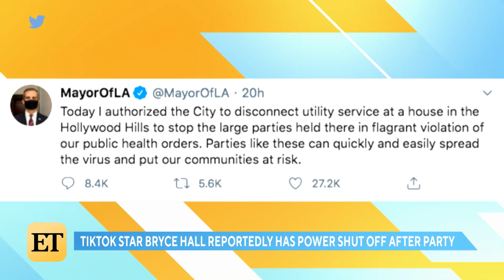CONFRONTING BRYCE HALL ABOUT HIS MISTAKES | Jeff's Barbershop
Camera/ Editor
Oscar Alva

Camera
Kyle Carper